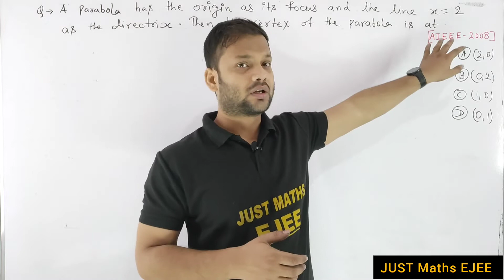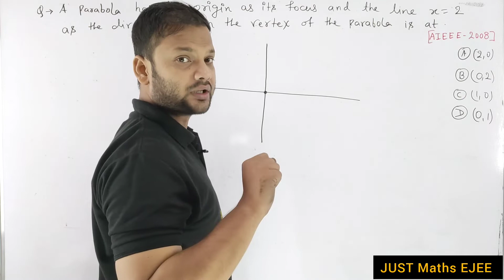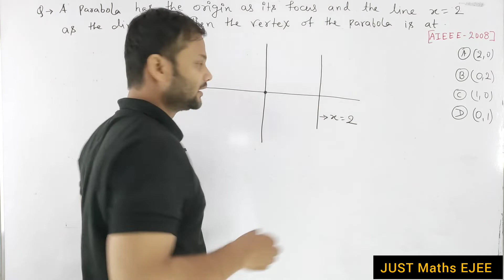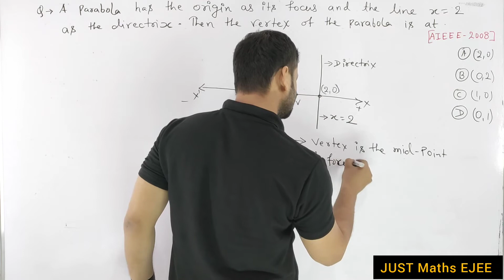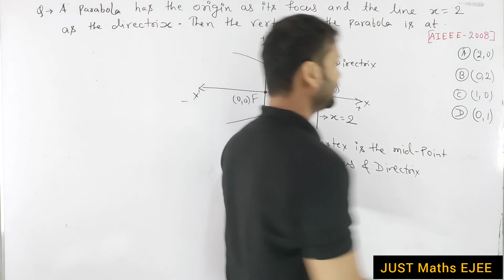2 D Geometry |(Question No.-5)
@justmathsejee Hello everyone in this video we will discuss problem of 2D geometry which was asked in jee 2008